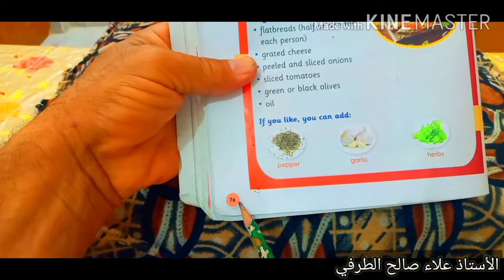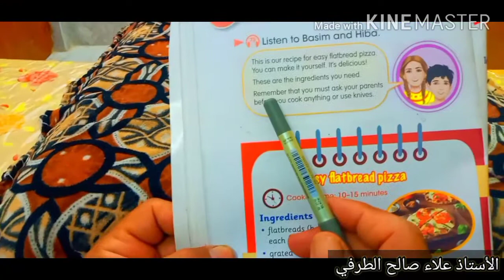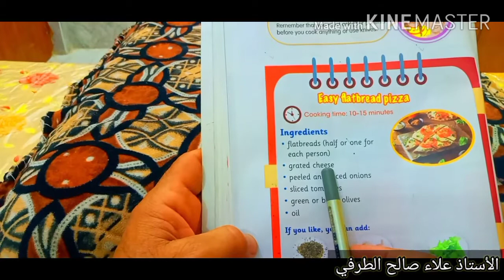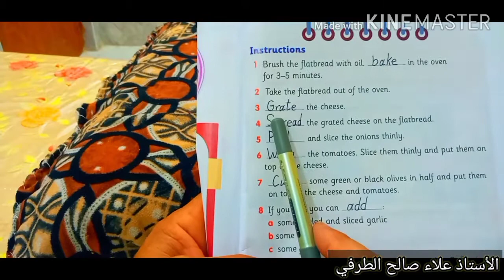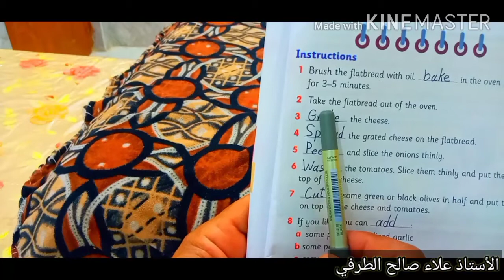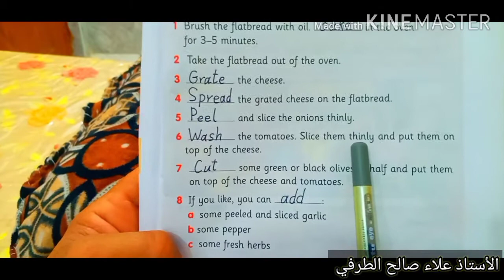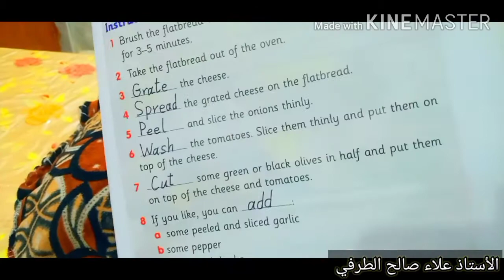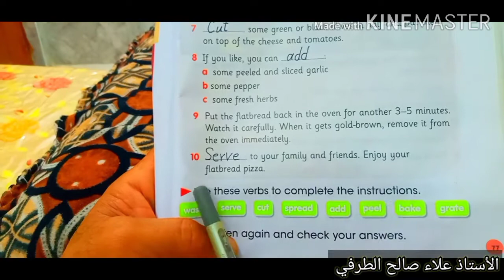الصف السادس الابتدائي اللغة الإنكليزية شرح وحل يونت 6 درس 2 كتاب التلميذ صفحة76/77 ارجو المتابعة....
لاتنسى الاشتراك وتفعيل زر الجرس ليصلك كل جديد.
ارجو المتابعة و الحفظ .